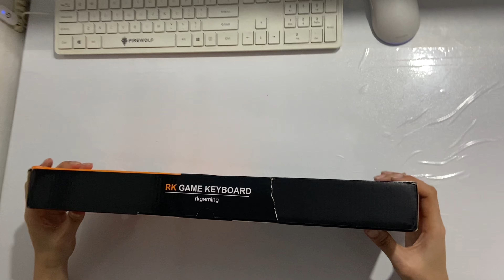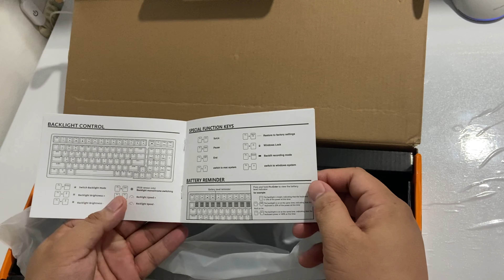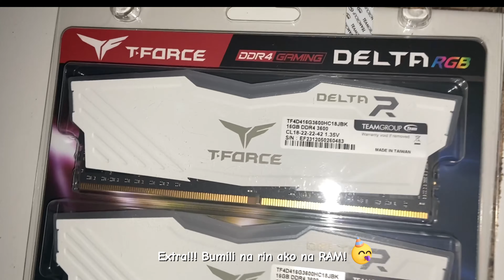PC Parts Unboxing & Review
• Morning Routine
• Lazada & Gaming Alley Purchase
• Wireless Gaming Mouse Unboxing
• Wireless Mechanical Keyboard Unboxing
• Video Card Upgrade
• RAM Unboxing

-Infraction, Emerel Gray, respaavn- Pa Ta